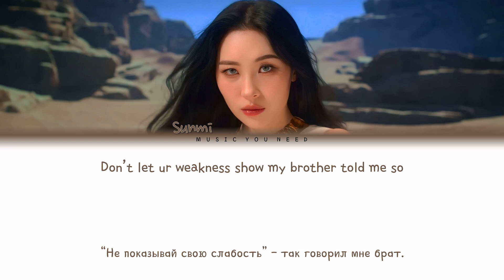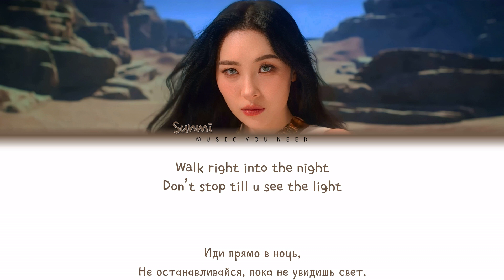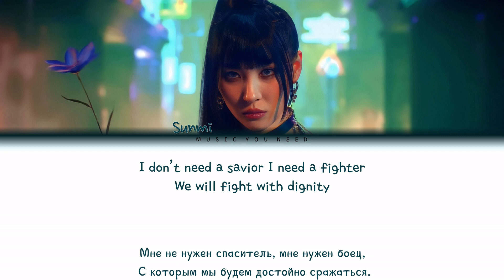SUNMI - NEW WORLD (ПЕРЕВОД | КИРИЛЛИЗАЦИЯ | COLOR CODED LYRICS)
▸ артист: SUNMI
▸ песня: NEW WORLD
▸ альбом: ---
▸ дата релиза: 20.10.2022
▸ правообладатель: 타워 오브 판타지